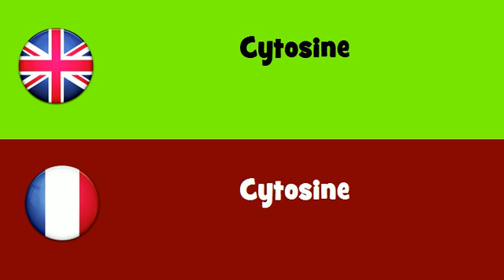FROM ENGLISH TO FRENCH = Cytosine